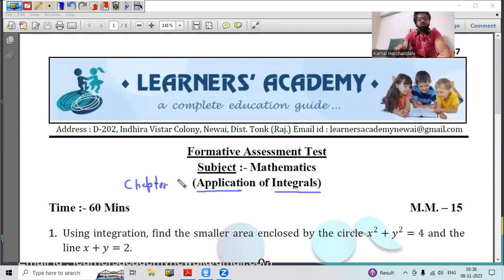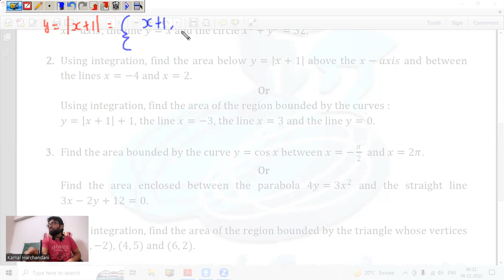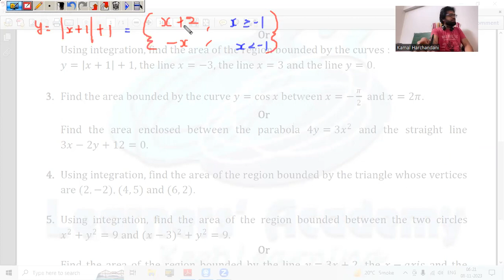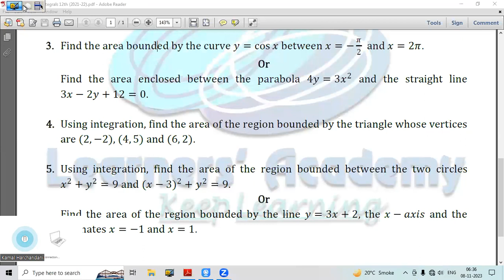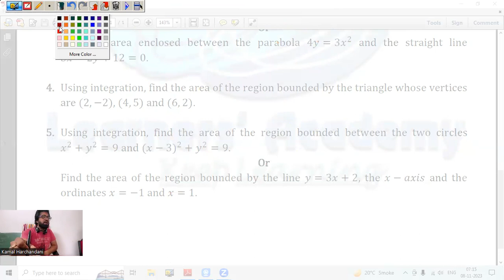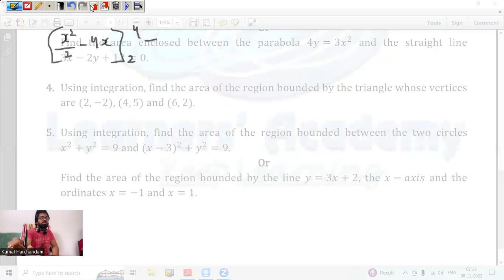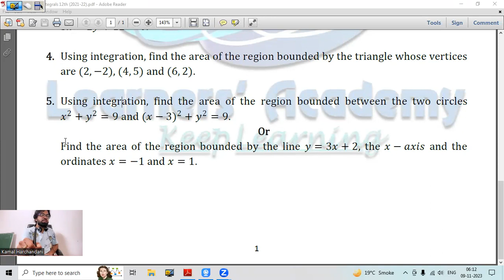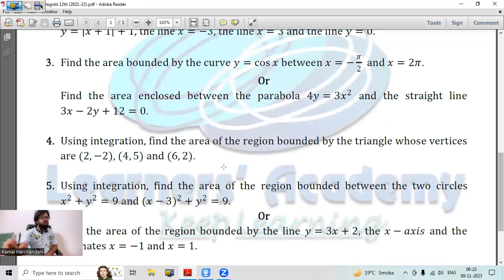08-09 November 23 Class 12th Maths (Application of Integrals - Class 11)